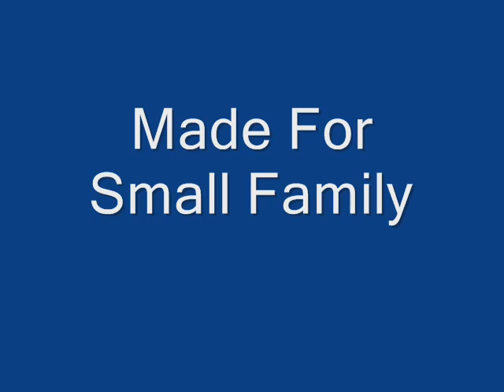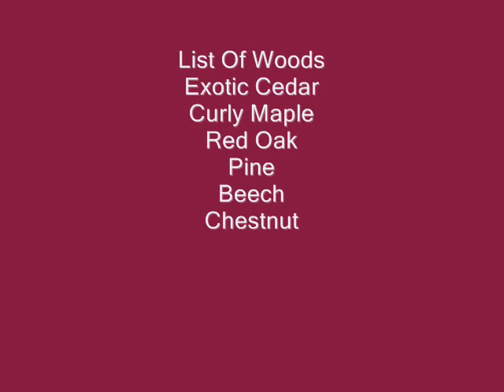Lovely Wooden Cabin